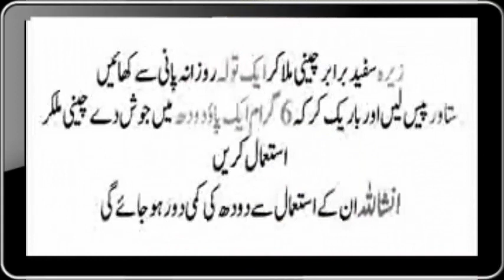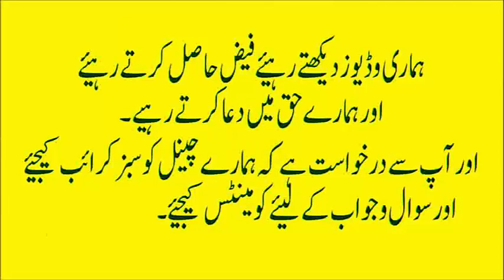Maa Ka Doodh Barhane Ka Tarika || How To Increase Mother Milk For Baby (URDU:HINDI)